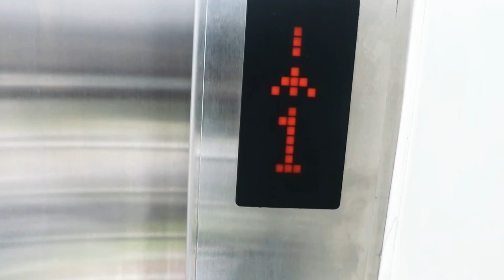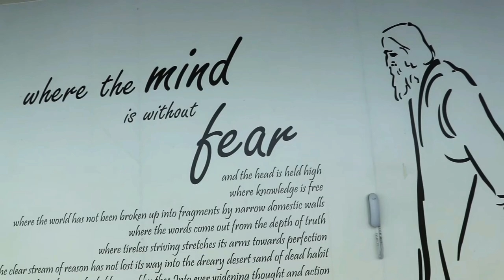Biswa Bangla Gate... Hanging Restaurant of Kolkata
The Housing Infrastructure Development Corporation (Hidco) is working to set up the Biswa Bangla gate or Kolkata Gate at New Town on the main arterial road. Welding work is now going on. Officials said that the two smaller arcs will be lifted and aligned to the arcs already in place to complete the viewers' gallery ring. Two of the four arcs constituting the ring have already been erected, each weighing about 65 metric tonne. Officials said that the authorities have been working round the clock through the nights of Friday and Saturday. The visitors gallery and restaurant will be surrounded by glass , which will be part of the wall. From where you see a lot of parts of New Town , Rajarhat and Kolkata . [2] It is a type of Welcome gate and is built by HIDCO, under the government of West Bengal. The design was finalised by calling for submission of designs through a public notice in web sites as well as newspaper advertisements. A committee headed by Architect Dulal Mukherjee was formed which evaluated the designs from various architects from around the country. The design by M/s Vector Designs, a Pune-based architecture firm was recommended by the committee. A work order will soon be issued now that the design has been accepted by the Board of Directors of Hidco. I have asked Vector Designs to submit a time-table too so that we will know when the construction will start after going through the formalities of BOQ, RFQ, RFP, LOI etc.

LOCATION -Narkelbagan crossing, Newtown, Kolkata near Rabindra tirtha.

Specification
This gate will be about 55 meters high. The monotonous tunnel made for the viewers will be approximately 25 meters above the ground. Visitors can climb up the lifts on one side of the Gate. Decorating the tunnels will be several photographs of the Bengal culture, with adaptation. The outer part of the entire tunnel will be have lighting. The logo "Welcome to Kolkata" will be put up on the ring structure to greet the incoming vehicles.

RULES FOR RESTAURANT
There will be no separate ticket for Restaurant. The guest will be accommodated through first come first serve basis. However, reservation with 20% extra cost could be made through Apps and Online services. Reservation of seats limited to 30% of total capacity.
One coupon will be given to each restaurant guest while going at the top and the same should be handed over to the security personnel during exit.
No toilet facility is available at the top. Visitors may use toilet near the ticket counter at ground level.
Free Wi-Fi and Selfie zone is available within the viewing gallery/restaurant at the top.
Any Corporate Body / Organization may book the viewing gallery from 7.00AM to 11.30A.M at a price of Rs.20,000 for a maximum duration of one hour with maximum 50 heads. For any such type of booking, please contact Manager.
For violation of the rules or behavior considered undesirable, HIDCO reserves the right to cause any visitor to disembark and exit. No refund will be given and penalty will be payable as per rules above.

T&C
Age Limit: 3+.
Time: 12.00 noon – 6.00P.M at Viewing Gallery.
Online Booking only at Rs.100 per head. Free for children below 3 (three) years.
Visitors with a valid ticket may climb for a period of 45 minutes from 12.00pm to up to 5.00pm in six different time slots.
The time slots are – 12.00noon, 1.00pm, 2.00pm, 3.00pm, 4.00pm, 5.00 pm.
Each visitor should collect a printed ticket from the ticket counter on the production of proof of online booking.
No visitors will be allowed to stay beyond their scheduled period.
The ticket is valid for a particular time slot for the particular day only.
No inflammable articles, Bags, Cigarettes. Gutkha, water bottle, any type of food is allowed to carry at the top.
Bags should be kept at the baggage counter at ground floor near ticket counter.
Any type of littering /spitting is strictly prohibited.
A fine amounting to Rs.500/= will be imposed for each incident of littering/spitting in the Biswa Bangla Gate.
Smoking or chewing of any type of Gutkha/Chewing Gum is strictly prohibited in the Biswa Bangla Gate.
The entire Biswa Bangla Gate is under CC-TV surveilla.